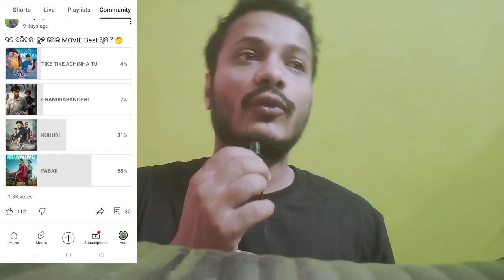KUHUDI vs PABAR Box Office Collection | Anubhab Vs Babushan | Raja Box Office 2024 | Filmy Raj